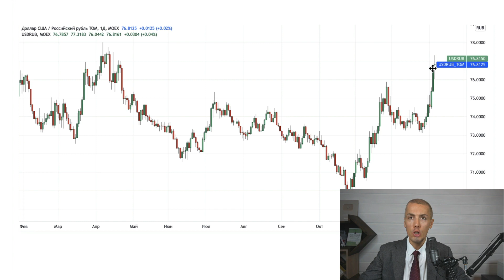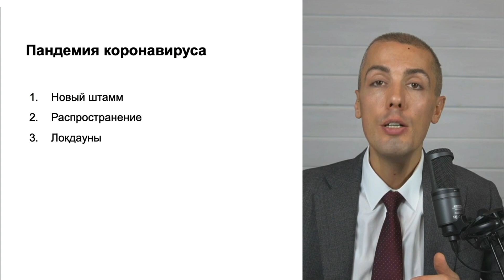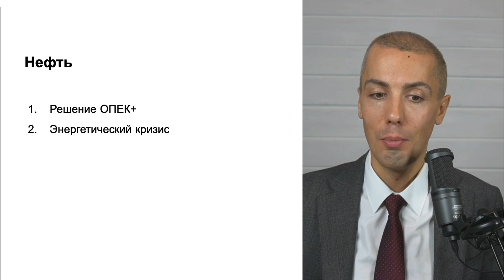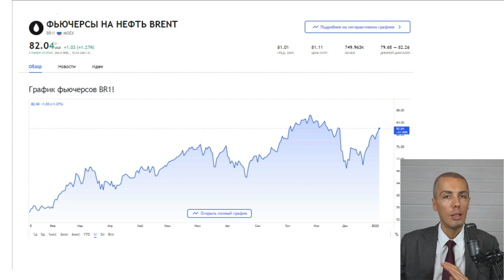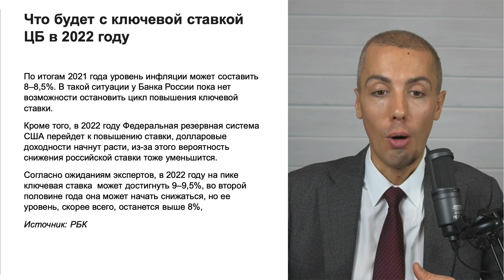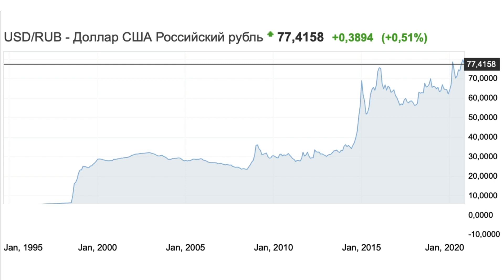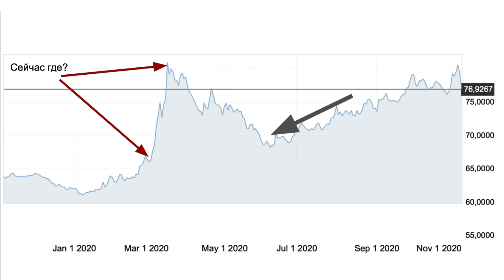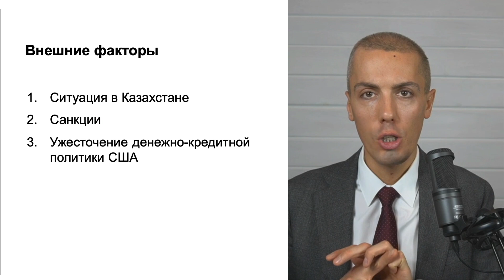Доллар скоро будет 80? Когда и как покупать доллары?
00:00 Что происходит с долларом?
0:26 График
0:53 Что влияет на курс доллара?
2:03 Пандемия коронавируса
3:38 Нефть
5:17 Внутренние факторы
6:00 Внешние факторы
10:00 Как выгоднее покупать доллары?